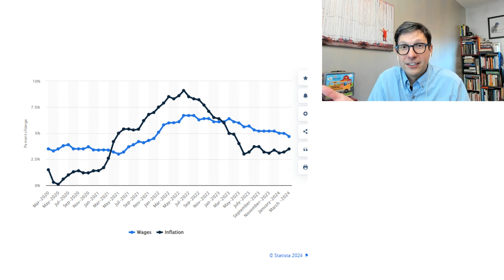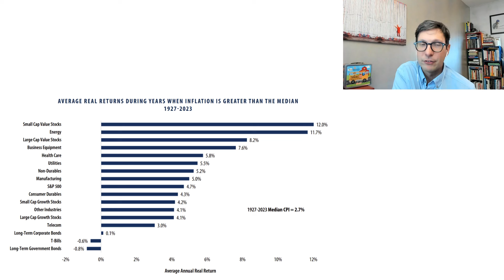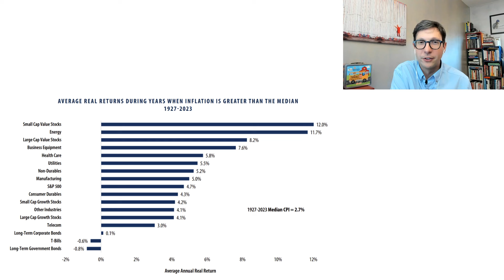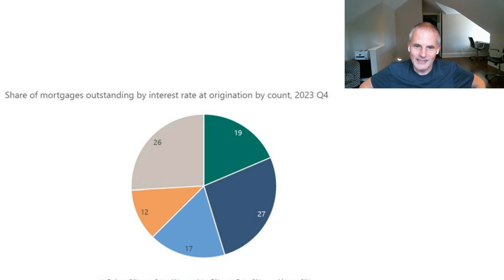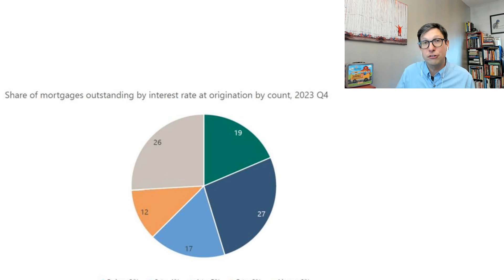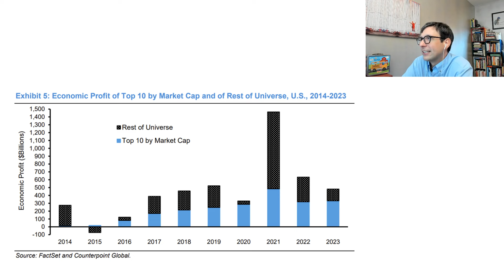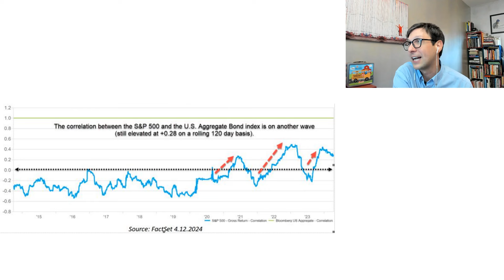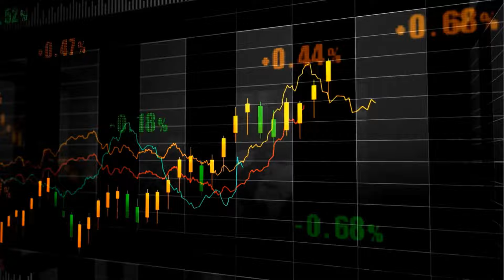Eight Charts That Summarize 2024 | Inflation, Growth, Market Concentration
In this episode, we take a look back at the first half of 2024 and examine some surprising trends in the economy and markets. We discuss how inflation has remained stickier than many expected, but wage growth has actually outpaced inflation for many workers. We analyze the extreme concentration of returns in the stock market, with a small number of large tech companies driving most of the gains while many stocks have declined. We also explore some unexpected developments in housing, bonds, and factor investing performance. Overall, we aim to provide context on what's really happening beneath the surface of headline numbers, challenge some common narratives, and remind listeners of the importance of long-term thinking when it comes to investing and financial planning.

Introduction - 00:00:00
Episode Overview and 2024 Economic Reflection - 00:00:33
Inflation Trends and Insights - 00:06:28
Wage Growth vs. Inflation - 00:10:51
Small Cap Value Returns Analysis - 00:14:01
Recession Predictions and Economic Stability - 00:18:46
Federal Reserve Actions and Implications - 00:27:29
Housing Market Dynamics - 00:34:11
Stock Market Performance and Investor Sentiment - 00:41:58
Market Concentration and Tech Giants - 00:47:23
Stock and Bond Correlation Trends - 00:51:19
Factor Performance and Investment Strategies - 01:01:19
Closing Remarks - 01:02:08